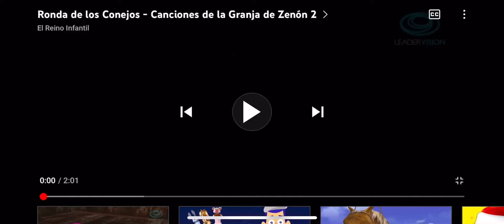January 24, 2022